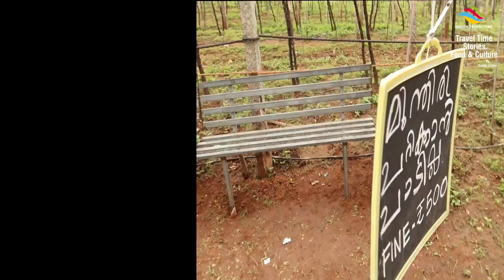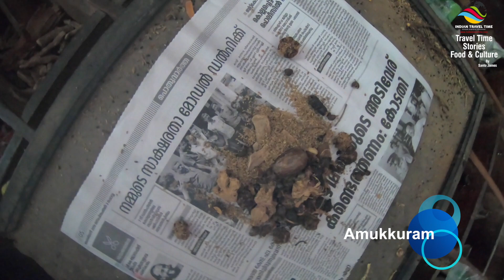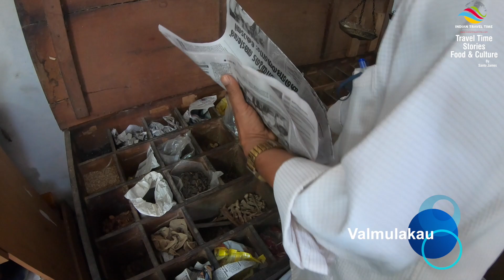Grape wine | Un known Indian wine recipe|ഞാൻ ഉണ്ടാക്കിയ വൈൻ |Travel Time Stories Food and Culture .